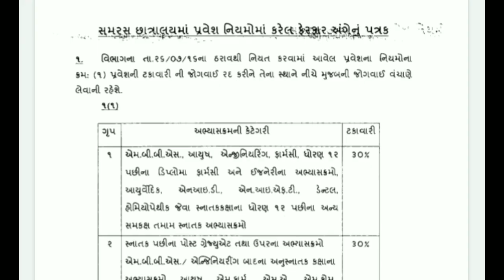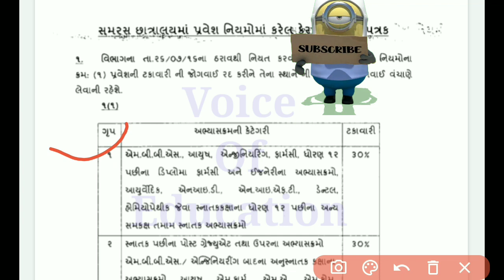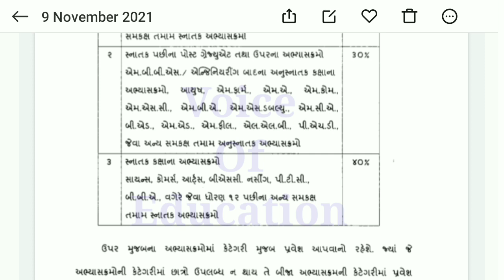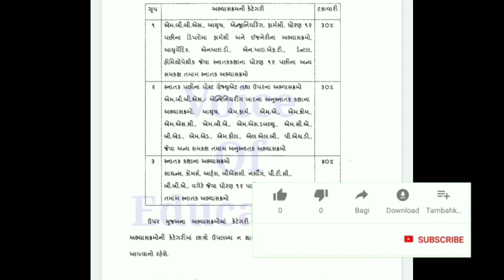Samras Hostel Admission Course Deatail | સમરસ હોસ્ટેલ કોર્સ માહિતી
Samras Hostel Admission Course Deatail | સમરસ હોસ્ટેલ કોર્સ માહિતી | સમરસ/સમાજ કલ્યાણ હોસ્ટેલ ગુજરાત👇

Your Query Solved 👇
ahmedabad samras hostel
samras hostel ahmedabad admission 2021
samras hostel ahmedabad merit list
samras hostel vadodara 2021
samras admission 2021
samras hostel vadodara merit list samras hostel 2021,
samras hostel video
samras gujarat 2021
samras covid center
samras girl's hostel
samras hostel bhuj merit લિસ્ટ